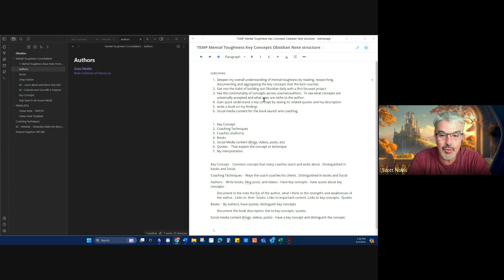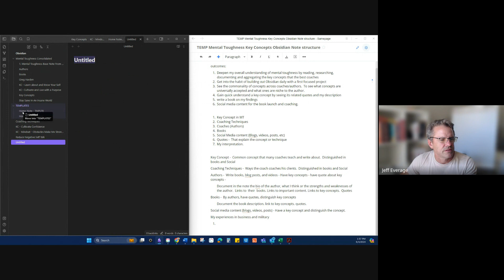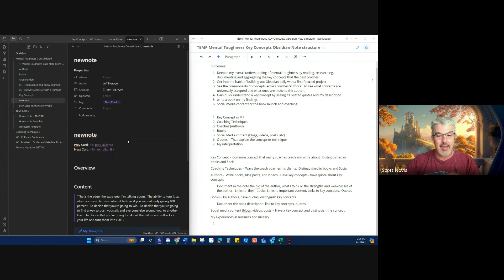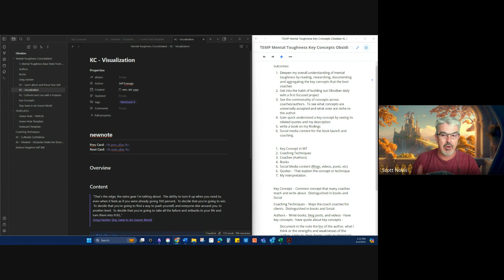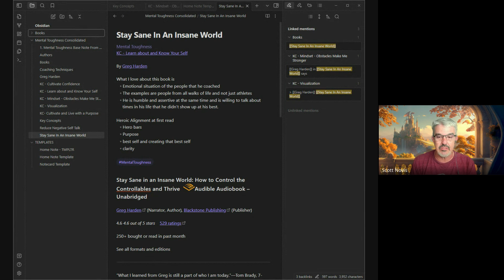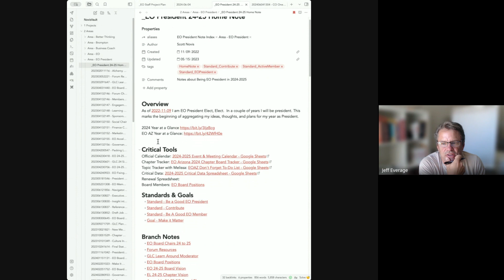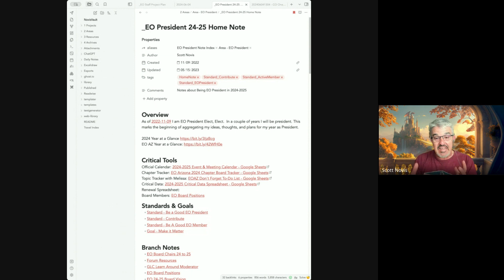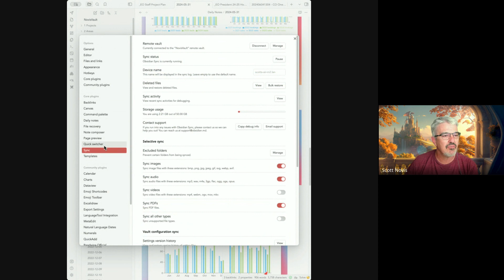Scott Novis and Jeff Everage Discuss Taking Notes with Obsidian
Jeff is just getting started building out his second brain, and together he and Scott Novis sit down and start talking about how to think about building notes in Obsidian.